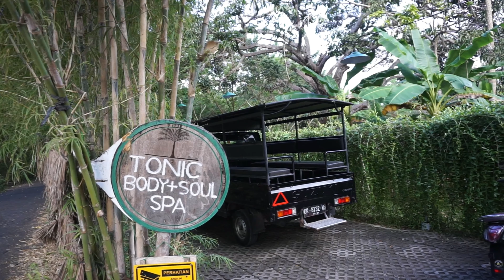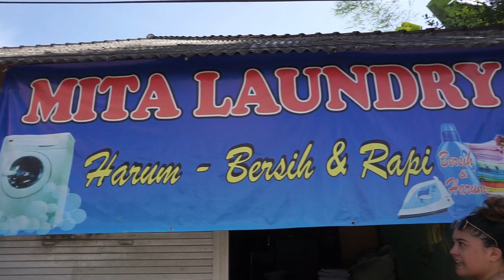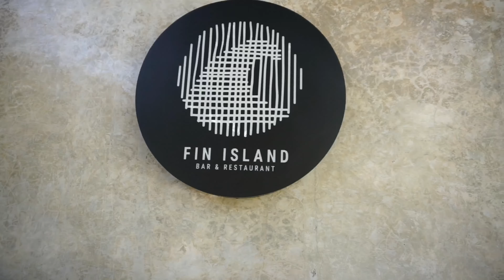Spa Trip, Kuningan Celebration, Laundry Day and Shopping on Nusa Lembongan Island, Bali ✨🫰🏼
Our second day off during our All Yoga Teacher Training was a chill one. I went a little too cray the prior day off so I wanted this one to be relaxed. I slept in until 11 am, ate a yummy breakfast, and swam a little. Our homestay invited us to be a part of Kuningan a Balinese Ceremony so we got to pick out our sarongs from Ima’s collection, it was enjoyable. Then I went to drop my laundry off and met up with my fellow yogis for some shopping in town. Afterward, I had the most amazing spa experience at Tonic Body & Soul Spa. I got a massage and a facial, and it was in the middle of the jungle. I felt so relaxed and renewed afterward. Then we got to experience the beautiful Kuningan ceremony. I highly recommend visiting the island of Nusa Lembongan when you come to Bali. The beaches, people, food & experiences are 10/10. See you in the next vlog! -xo

-TIMESTAMPS-
Intro: 00:28-01:45
Kuningan Celebration Prep: 01:46- 03:51
Laundry & Shopping: 03:52-05:23
Boulong Taste Test: 05:24-06:43
Spa Time: 06:54-08:35
Kuningan Celebration: 08:35-11:40